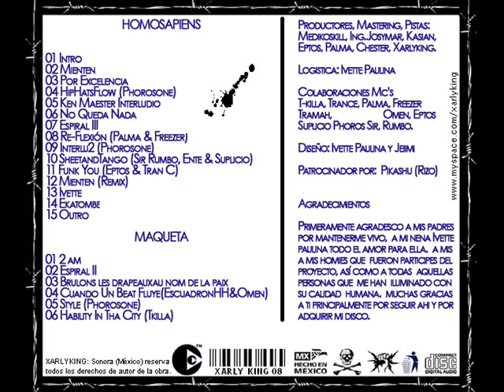Xarly King Homo Sapiens 08 Re-Flexion [Con Freezer & Palma]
Rola: Re-Flexion
Autor: Xarly King
Album: Homosapiens